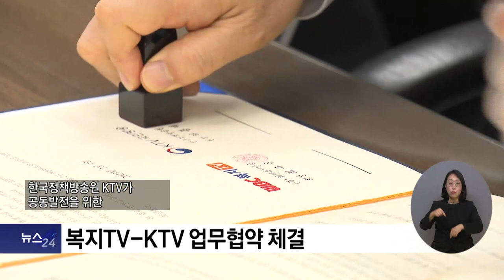복지TV뉴스24 _ 복지TV - KTV 업무협약 체결 / 2023.02.15